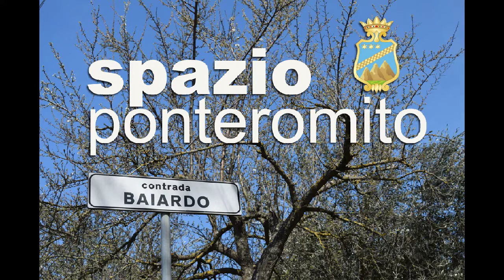Spazio Ponteromito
Piccoli luoghi per ampie visioni. Recupero, efficientamento e ririfunzionalizzazione di una vecchia scuola a "piazza coperta"
progetto: Mario Pagliaro, Virginio D'Adamo